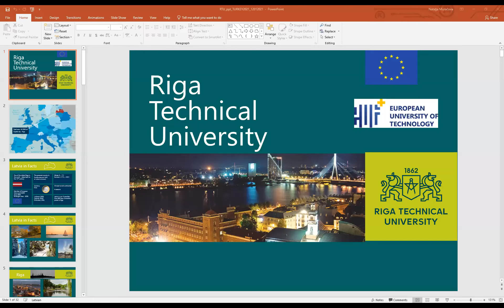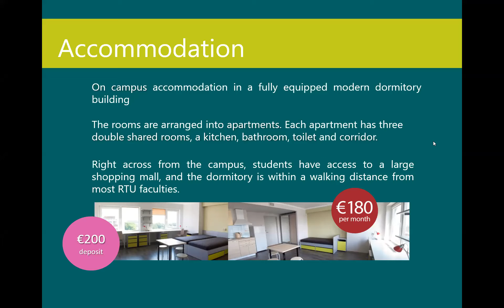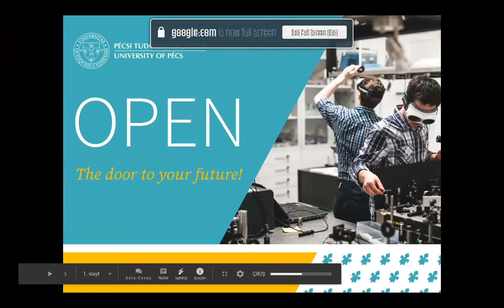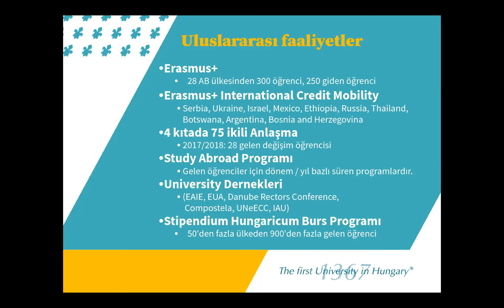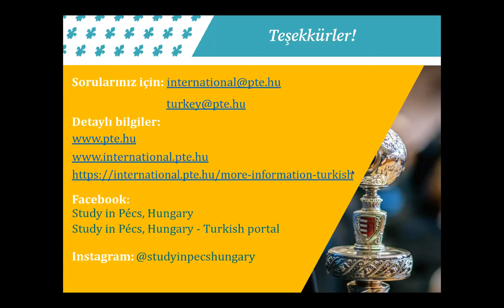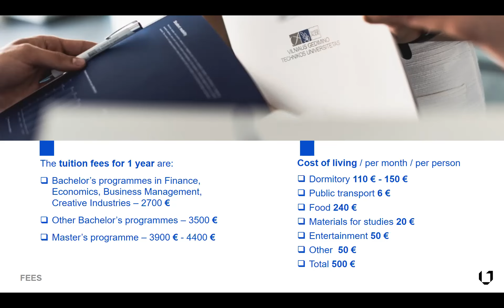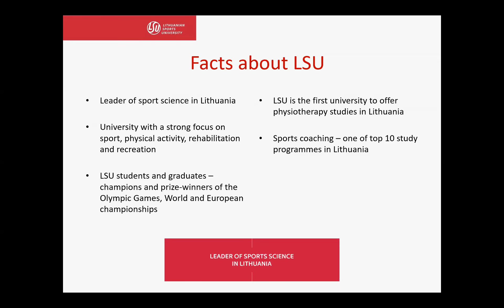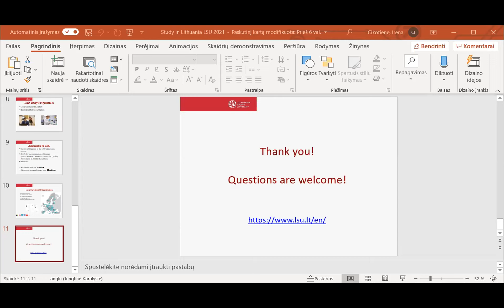Kuzey Avrupa Üniversiteleri